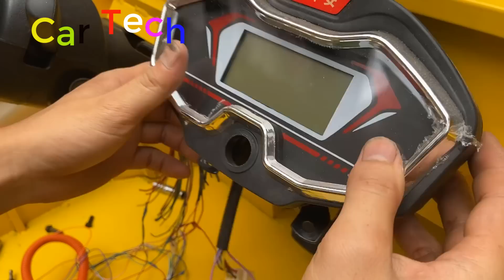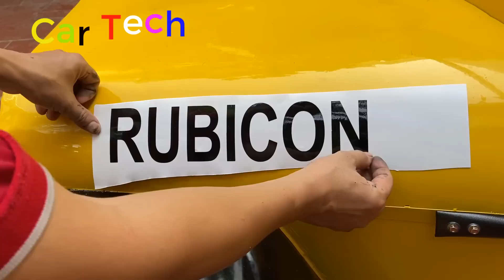Make your own electric Jeep Wrangler part 12: the car is finished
Welcome to the Car Tech
My channel is created with a passion for science and technology.
We hope to receive your support

* Copyright by Car Tech - Do not Reup